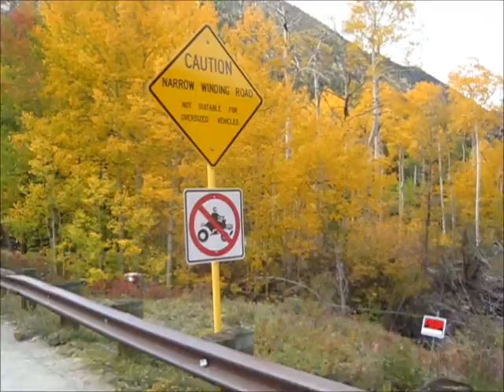Autumn Foliage in Colorado